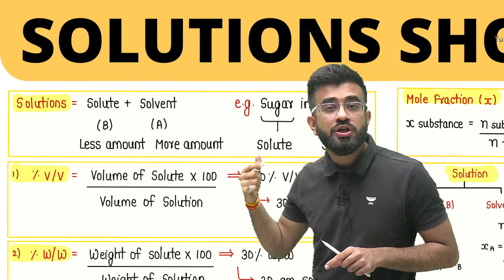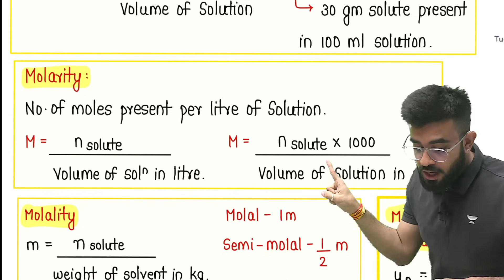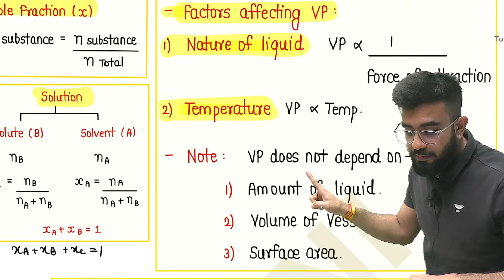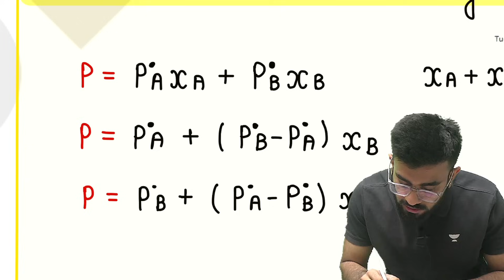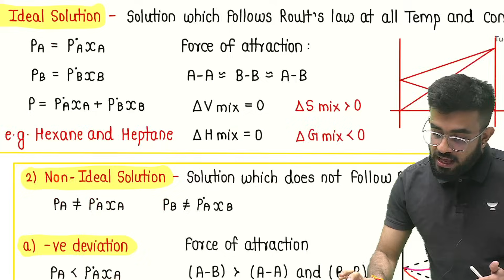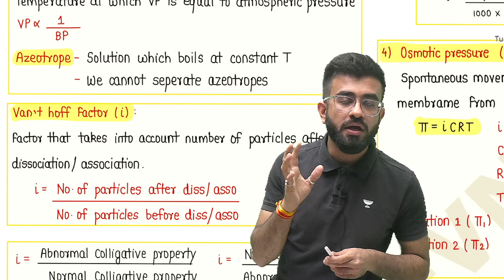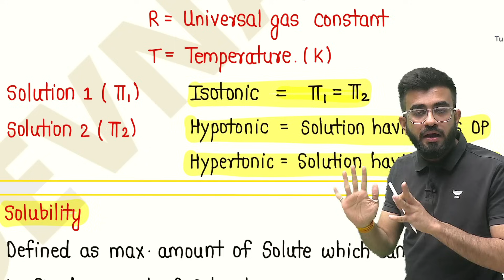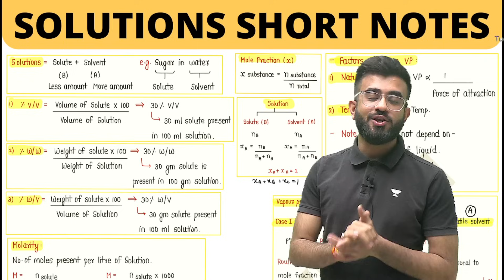Phoenix 2.0: Chemistry Most Important Video for NEET 2025 | Unacademy NEET Toppers